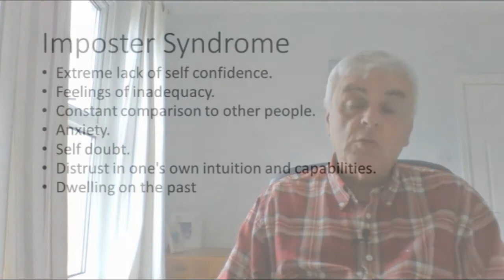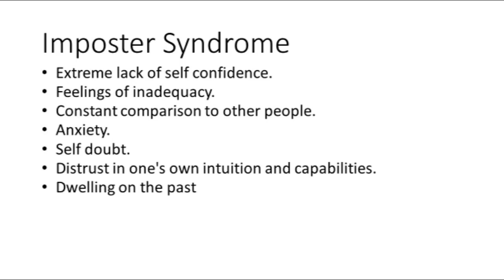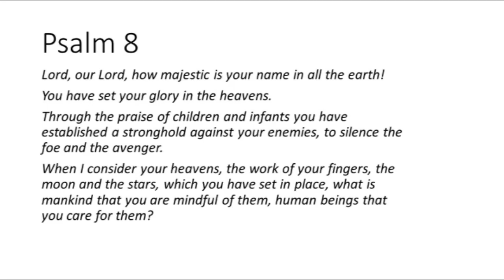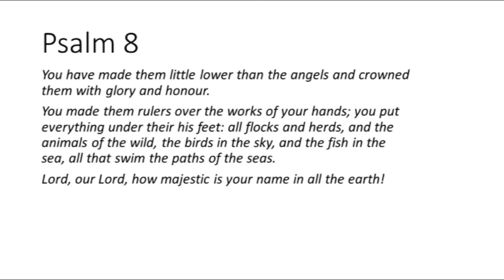Overcoming Imposter Syndrome - Thought for the Day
Paul Thomas shares a thought on Psalm 8 and overcoming imposter syndrome.
1st October 2020